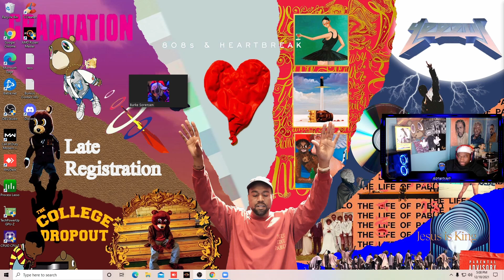Sense Quality PC optimization and Over Clocking SHOULD YOU DO IT...!?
First video in a while but where with Burke the pc wizard and why you should overclock your PC.

short answer to the question should you. yes yes you should and where you might ask over at

@badwound_ on ig and twitter

@Burkius -Twitter